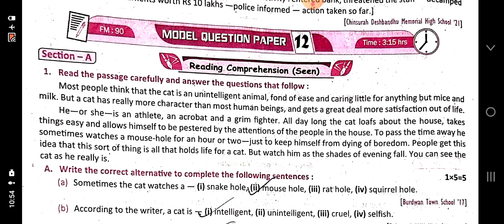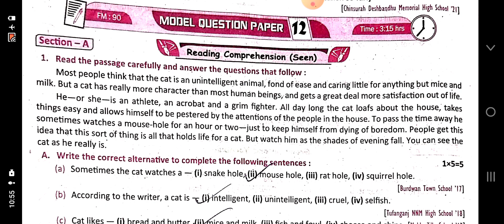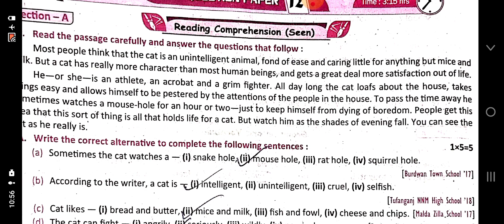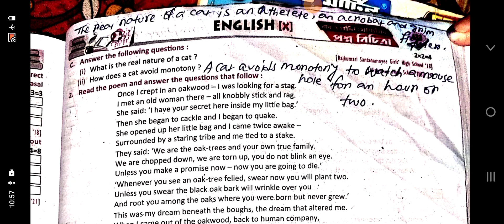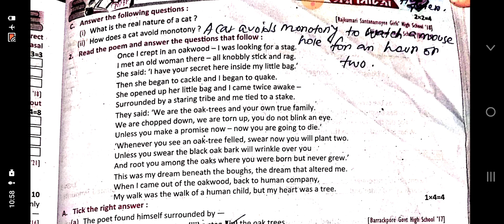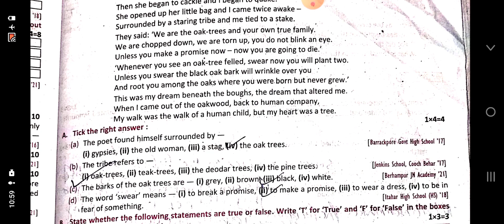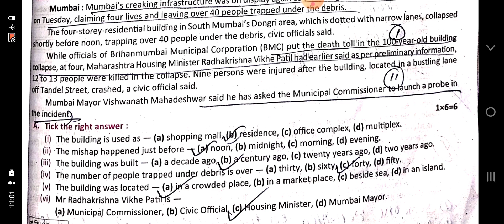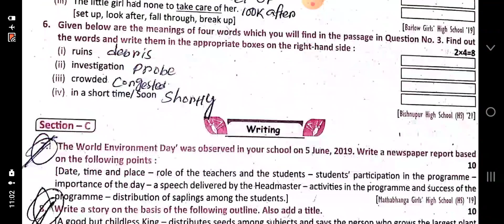Ray martin prosno bichitra 2024 Vol 2 English Solve class 10 model question paper 12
Class 10
Ray martin prosno bichitra 2024 english solve vol 2